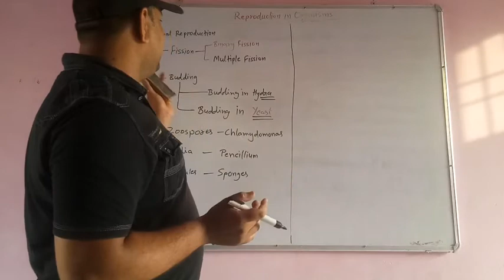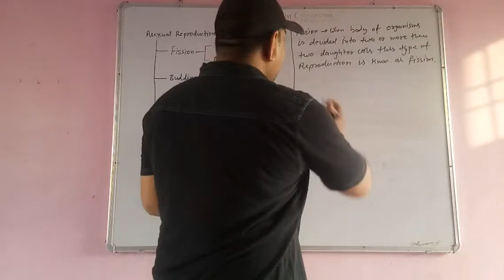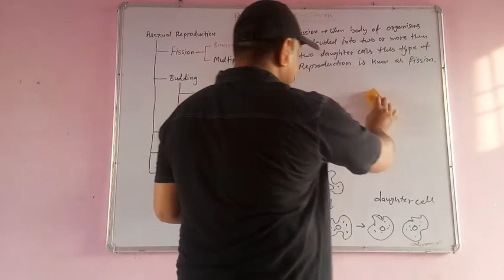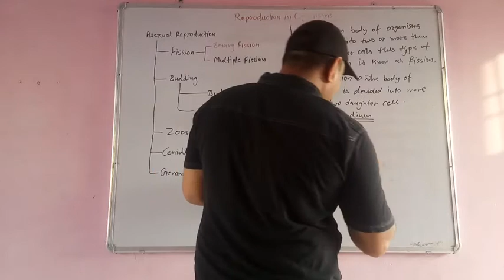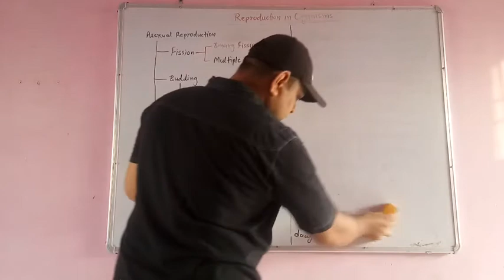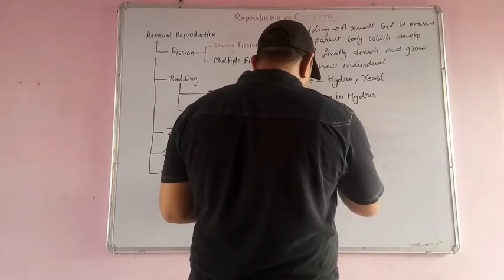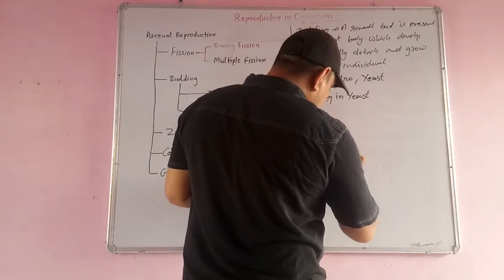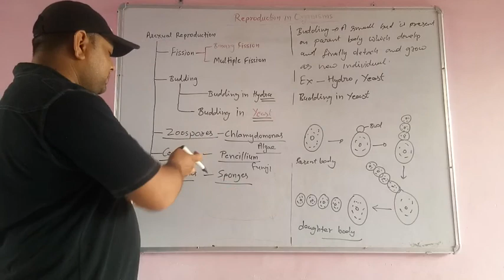Reproduction in organisms part 2nd